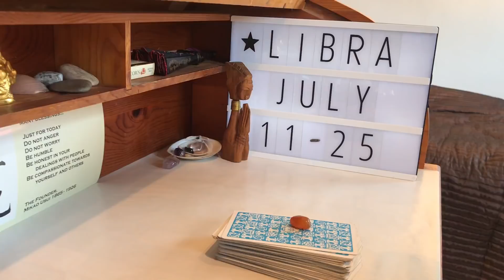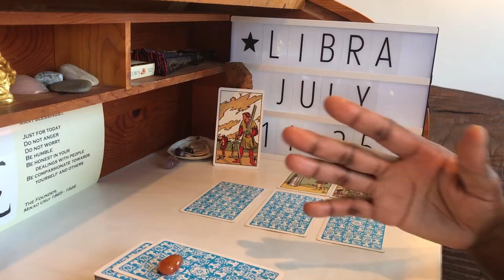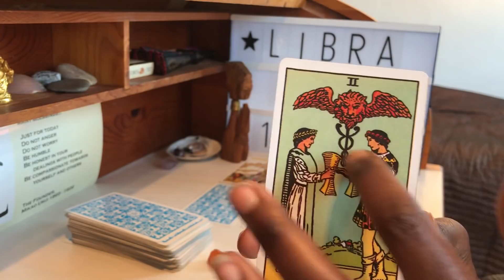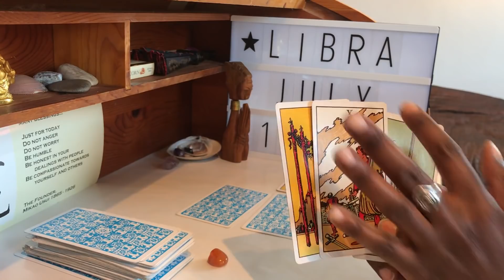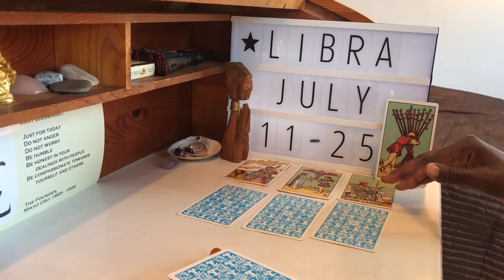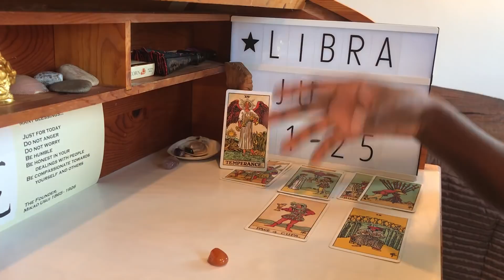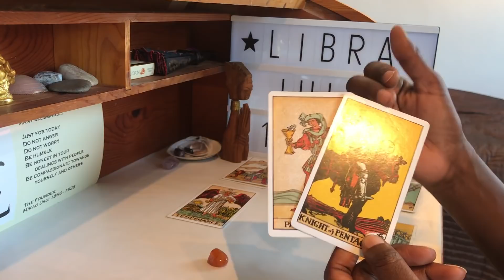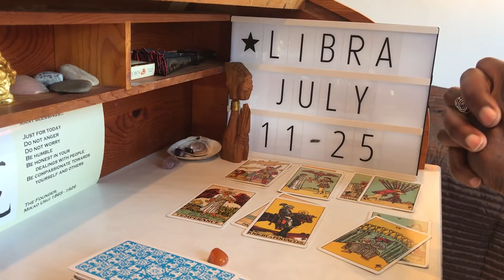Libra July 11-25th COMMIT to JOY!!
Libra Bi- Weekly Tarot Reading July 11th- 25th 2018: It's Eclipse and Retrograde season! Eight of the twelve planets will be Retrograde in July, along with Chiron, and there will be three eclipses. I am not an Astrologer, but as a Reiki Master I apply the wisdom of the energetic experiences of the astrological influences. So expect to be doing a lot of thinking about how you were in your past- what behaviours were you prone to, what were some of the challenges and consequences you faced?  You will be willingly reflective and taking responsibility for your decisions so you can begin new cycles in all areas of life, depending which parts of your chart is directly impacted.

You can also expect that the heavy energy you've been experiencing for last 3-6 months to finally dissipate, giving way to a much easier flow of incoming and outgoing to your life. You should hopefully begin to notice that things that have been difficult to manifest- new jobs, relationships and finances, are getting a little easier to attract.

The Eclipses during the moon cycle (until first week in August) also mean we all have the opportunity to see and engage with our 'higher selves' and 'lower egos'. We'll really be able to notice if we are serving our purpose and potential and how far we have come in the last few years. So it's a busy month energetically!! But there is a huge amount of opportunities for growth, healing, expansion and good luck, for those of us that have been doing the work! Enjoy x